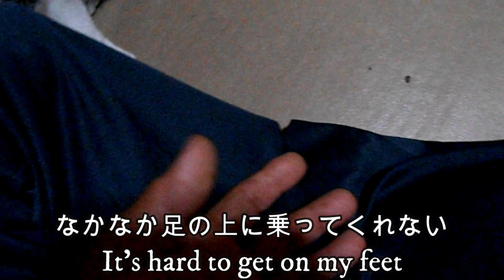【家猫】家猫の朝のルーティーンHome cat morning routine【トラミ】【スキンシップ】【モップ】【帰宅】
毎朝のルーティーンで家猫トラミとスキンシップ
朝のテレビニュース見たいんだけど毎回邪魔される
少しは打ち解けてくれたかな？

Skinship with the domestic cat Trami in the routine every morning
I want to watch TV news in the morning, but I get in the way every time
Did you get a little confused?